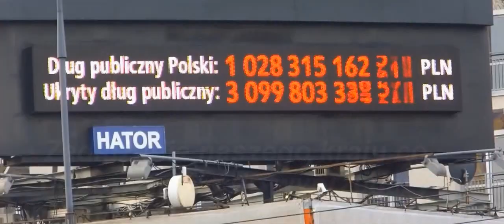Polska w Unii Europejskiej - spot z okazji 12-lecia obecności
Spot reklamowy z okazji 12-lecia przystąpienia Polski do Unii Europejskiej. Około tygodnia pracy przy montażu, mam nadzieję, że się podoba. Proszę o like i udostępnienia.

Wykorzystano materiały należące do podmiotów trzecich:

autor: InterestingbyKinder

autor: AsfaltRecords

tytuł: Czeka na nas świat
autor: Wytwórnia Filmów Dokumentalnych i Fabularnych,
Studio Filmowe Zebra, Studio Filmowe Perspektywa

autor: Castilla Flags

autor: Parrot175

autor: Newsy Science

autor: Studio Filmowe Zebra, Vision Film, Non Stop Film Service

autor: landtechnikvideos.de

autor: jan jankow

autor: Karol Kątny

autor: Mix Kolonko

autor: terazKrosno.pl

Zgodnie z art. 29 ust. 1 ustawy o prawie autorskim wolno przytaczać w utworach stanowiących samoistną całość urywki rozpowszechnionych utworów lub drobne utwory w całości, w zakresie uzasadnionym (…)